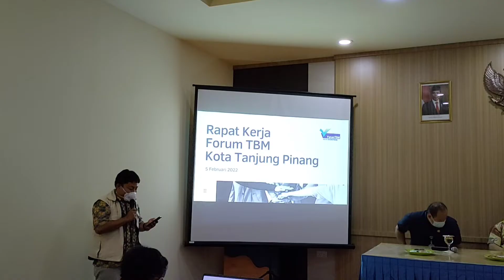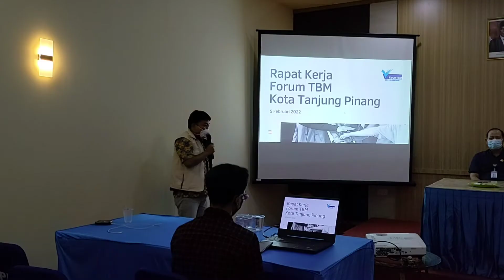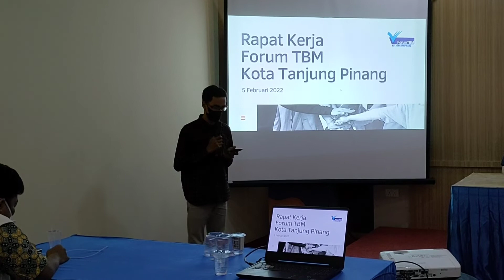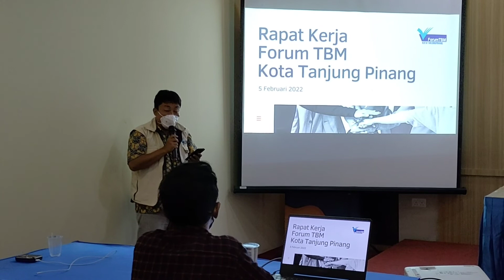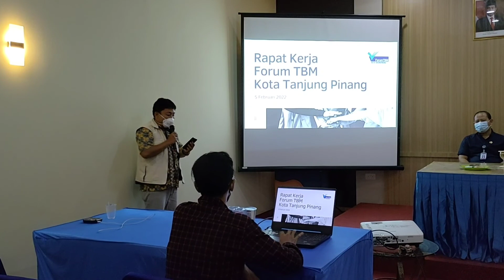PERJALANAN KE BPNB KEPRI